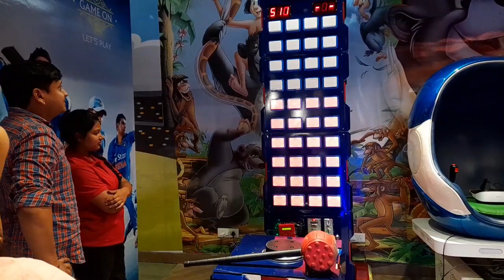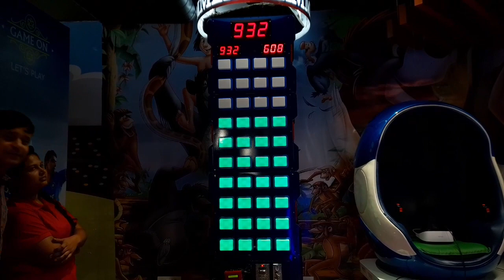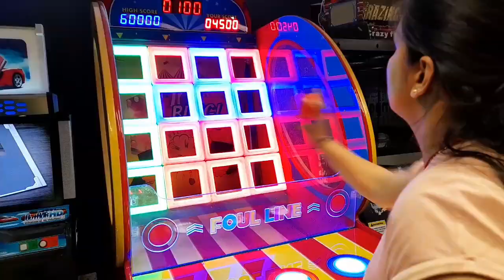Full masti at Game on..... Trampoline park...Walkway mall😊😊